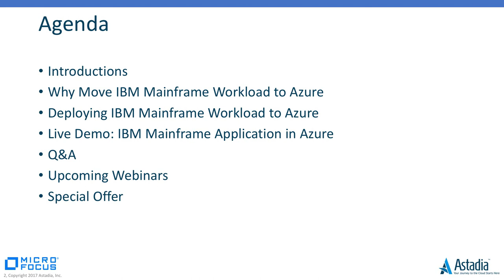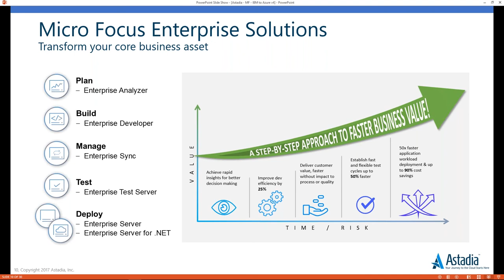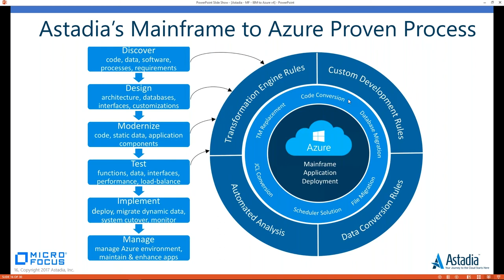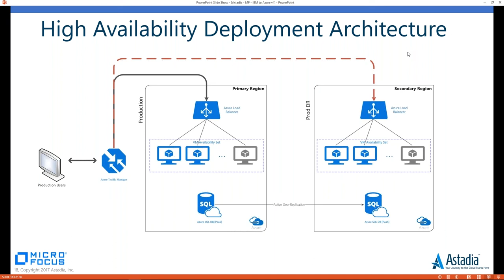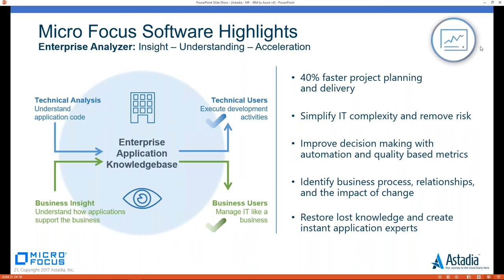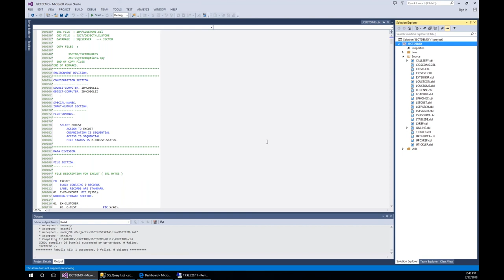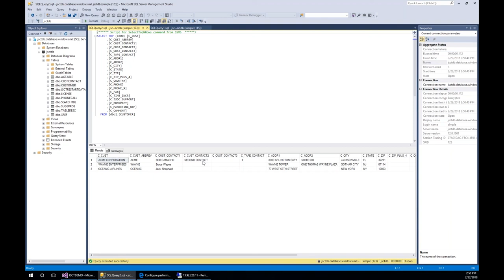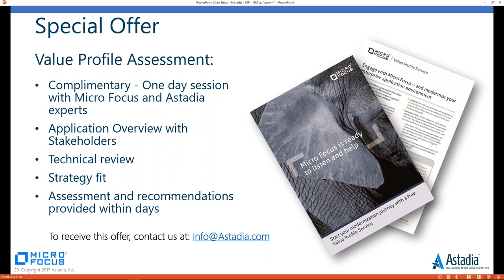Moving IBM Mainframe Workload to Azure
In this Astadia Webinar we look at moving your IBM Mainframe Workload to Microsoft Azure. Hosted by Craig Marble with guests from Micro Focus Eddie Houghton & John Oman.

Watch as we walk you through a live demo of the IBM Mainframe in Azure